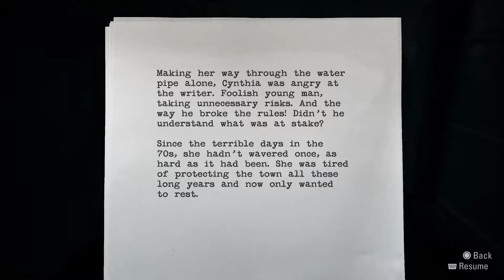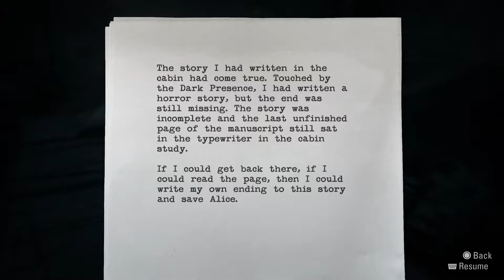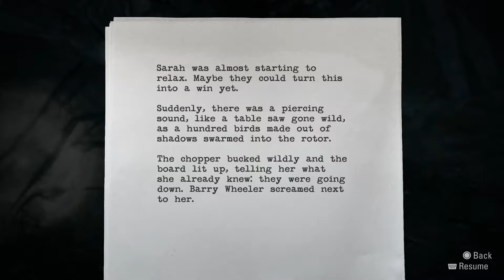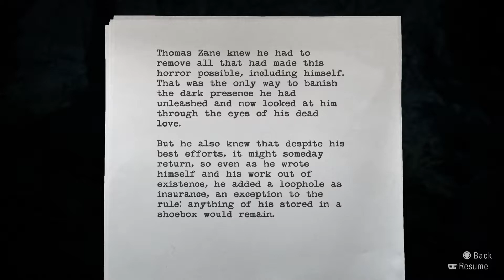Alan Wake Remastered Let's Play Part 12 - THE CLICKER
Hey everyone and welcome to another video and we are continuing our Alan Wake remastered let's play series as we go to the brightfalls power station! Hope you enjoy!